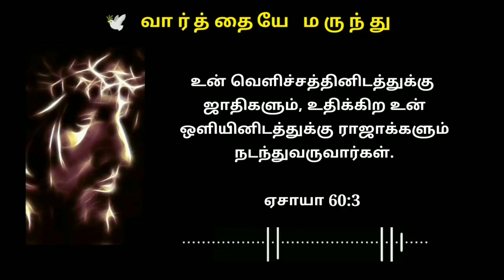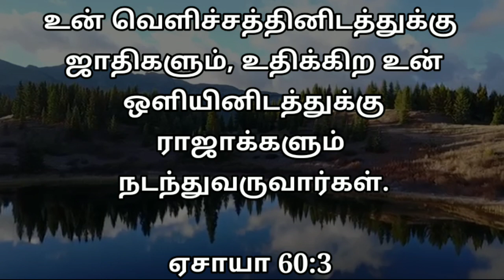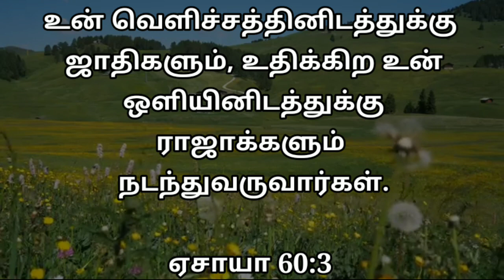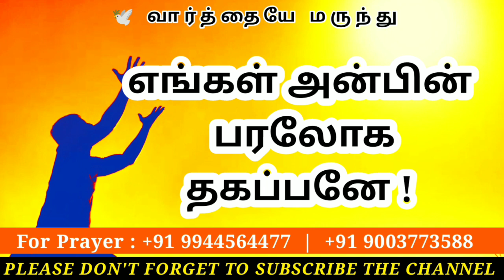Daily Graceful bible words 28-10-2021 |Today Promise word |Today's Bible verse |MorningPrayerinTamil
Daily Graceful bible words 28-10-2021 |Today Promise word | Today's Bible verse |Today Blessing Word

மாற்கு 4:20

சங்கீதம் 107:20

எபிரேயர் 4:12

யோவான் 3:34

Support this Ministry & Offering:

CANARA BANK
MADURAI - 625014
TAMIL NADU
IFSC CODE : CNRB0003054
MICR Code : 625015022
Branch Code : 003054

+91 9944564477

EVANGELIST MICHAEL
PEACE OF HEAVEN MINISTRY
MADURAI

daily graceful bible verse,
bible verse,
night time bible verses,
bible words,
verses,
bible verse,
audio bible,
Bro. Mohan C Lazarus,
Jebikalam Vaanga,
ஜெபிக்கலாம் வாங்க,
tamil meditation verse,
tamil daily verse,
todays verse mohan c lazarus,
tamil bible,
tamil vasanam,
indraya vasanam,
love life care,
verse of the day in tamil and english,
bible verse in tamil and english,
today verse,
today bible verse,
tamil verse,
tamil bible verse,
2021,